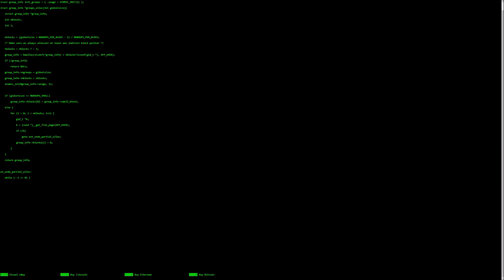Low Budget Hollywood Hacker VS Cookie Clicker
Just a prank on hollywood i mean bollywood what india i dont know just leave me alone. jkjk sub